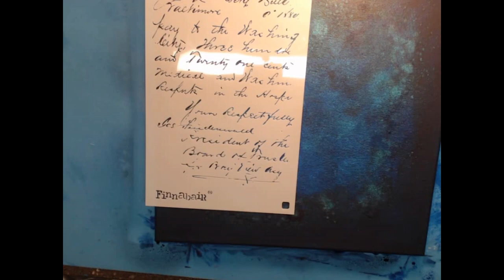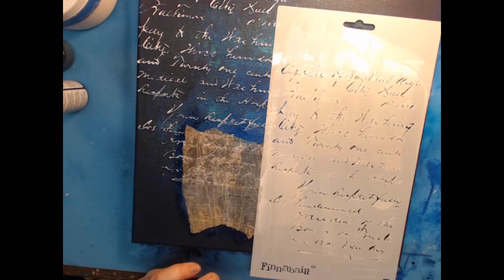Mixed Media Canvas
There will be a product list below if the video pertains to one.

Products used in this video:
12x12 canvas
Fragrant Rose Mould by Re-design by Prima.
Creative Embellishments Gears
Metal Wings from Tim Holtz
Art stones in various sizes by Finnabair
3D Gloss Gel
Molding Paste
White Gesso
Prima Stencil by Finnabair called Read my Letter
Finnabair Patina effect Paste in a copper color
Black, dark blue and purple acrylic paint
Prima Metallique Emerald Green Paint
Lindys Stamp Gang in the following colors
1. Afternoon Delight Denim
2. Dark Chocolate Truffle
3. Hydrangea Blue
4. Tilt-a-wheel Teal
5. Screamin' Banshee Black
6. Delphinium Turquoise
The wood frame I used was from Prima about 4 years back.. It came in a set of 3 .

If you believe that your donation was made in error, please do not hesitate to contact me within 1 hour after sending it to be offered a refund of your donation amount in full.